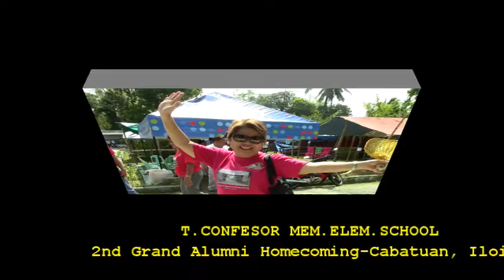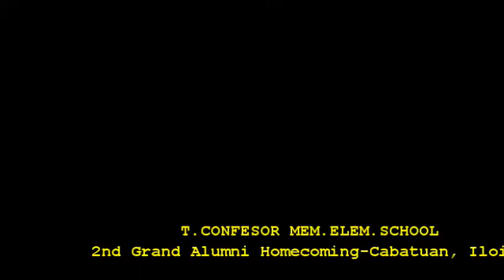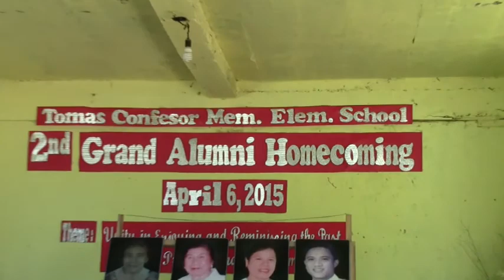TOMAS CONFESOR MEM.ELEM.SCHOOL @ CABATUAN, ILOILO 2ND GRAND ALUMNI HOMECOMING